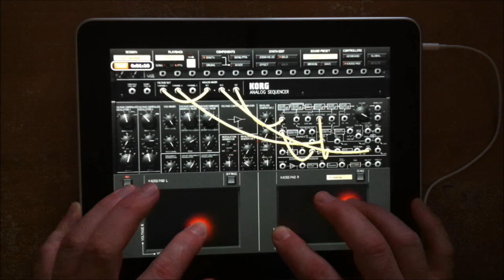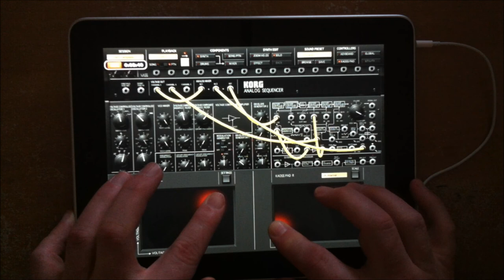1st iMS-20 Improv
Just trying out my new(to me) iMs-20 app. on my new.
Using an "Analogue synth." on the iPad's touch screen is a lot more fun than clicking with a mouse on my PC.
Just couldn't resist those Kaoss pads.
I'm just using the pre-set "ambient " template here, but I hope to make some of my own noises soon.